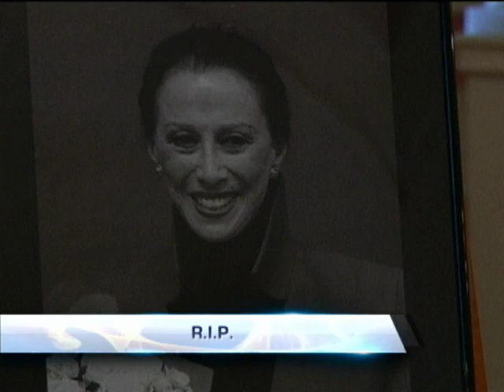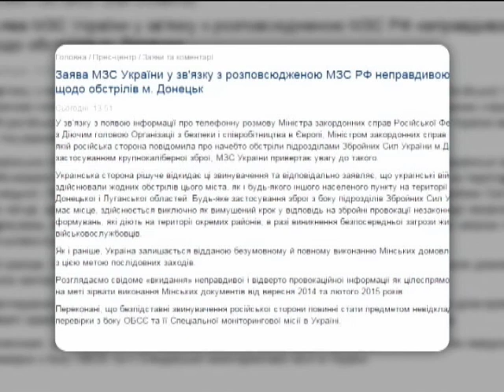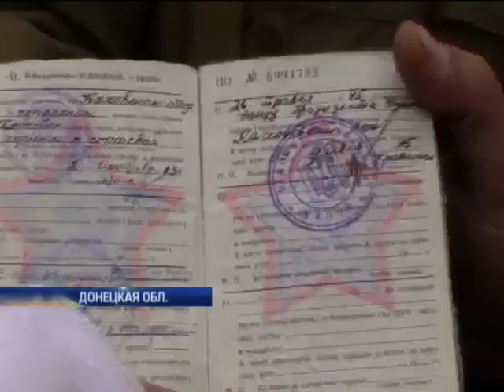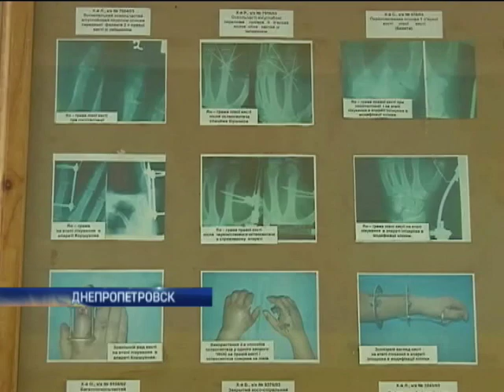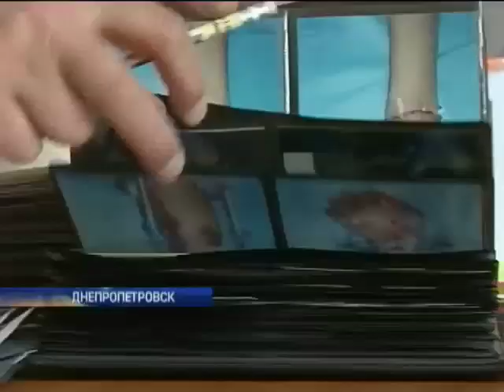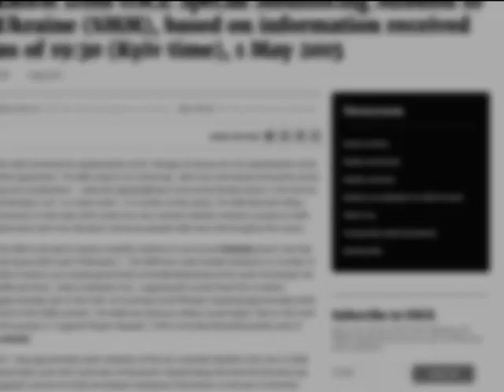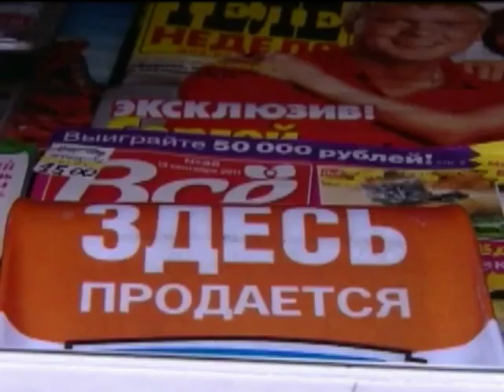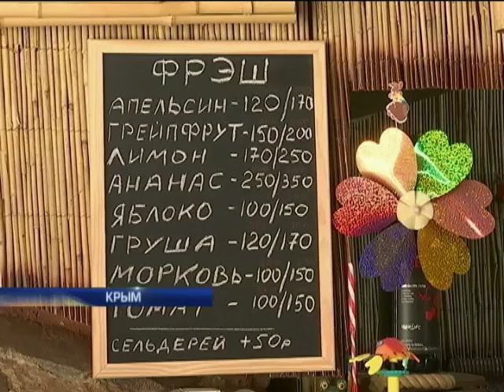Подробности, выпуск за 3 мая 2015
Смотрите в этом выпуске: Несчастливый рейс. Украинские спасатели все еще не добрались до Катманду. Смертельные тайники. В Донецке нашли спрятанные танки боевиков. Одиночество в Крыму. Кто, кроме ветра, гуляет по набережным полуострова? Призрак аннексии бродит по Казахстану. Кто пугает руководство страны крымским сценарием? Прощай, Майя. Мировой балет остался без примы.